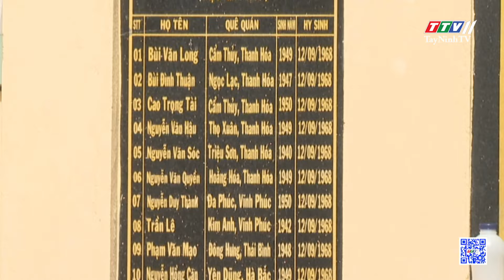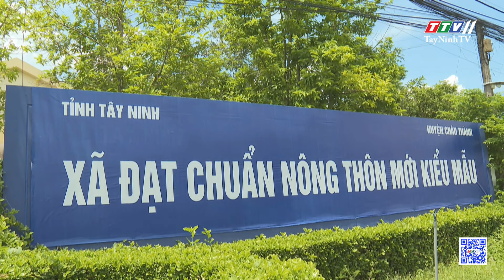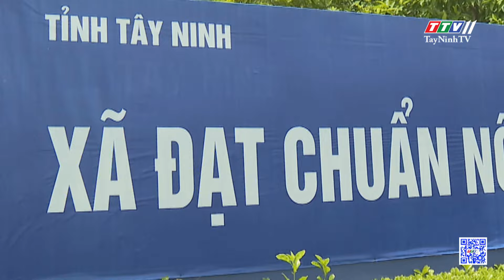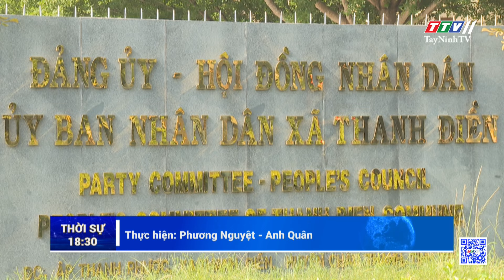Thanh Điền phát huy truyền thống xã anh hùng | TayNinhTV